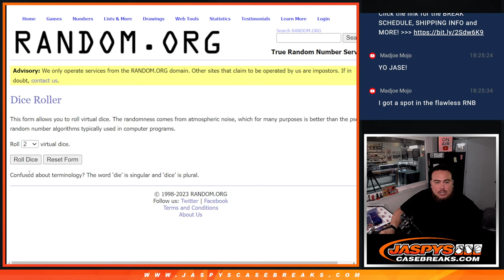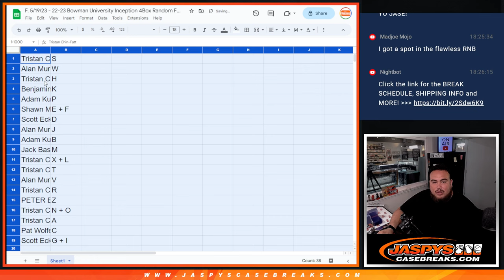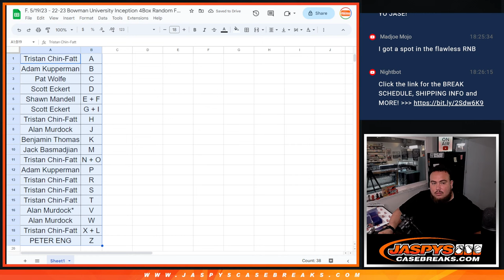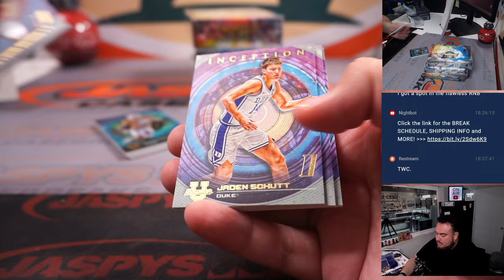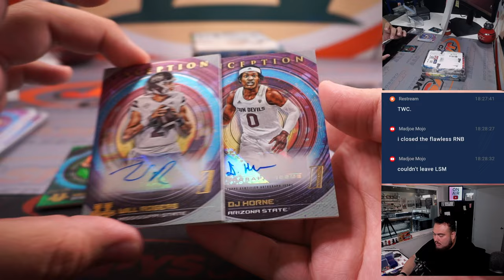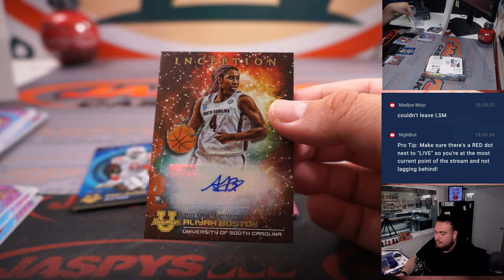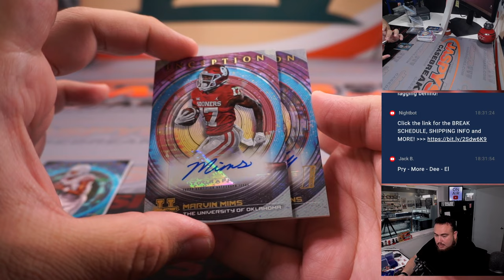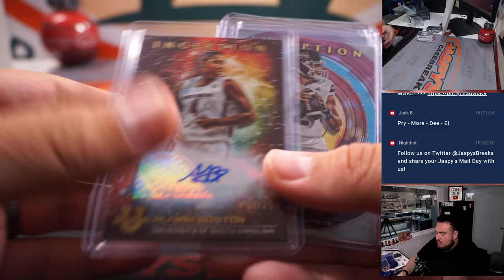F. 5/19/23 - 22-23 Bowman University Inception 4Box Random FL/FN #8